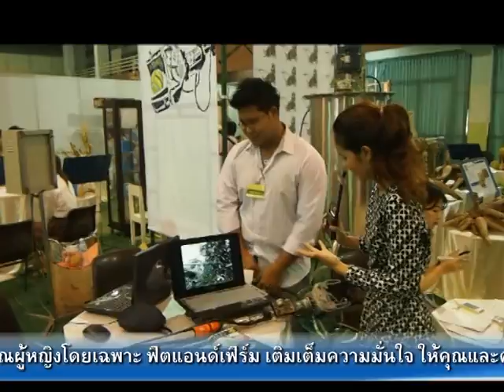รายการworld focus ตอนนวัตกรรมของมหาวิทยาลัยเกษตรศาสตร์ งานเกษตรแฟร์ 2555 3/4